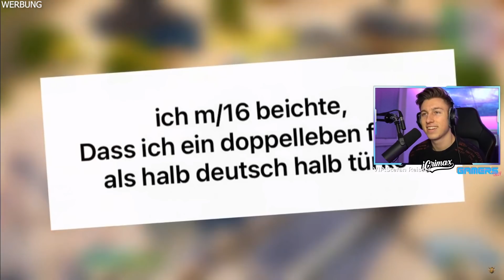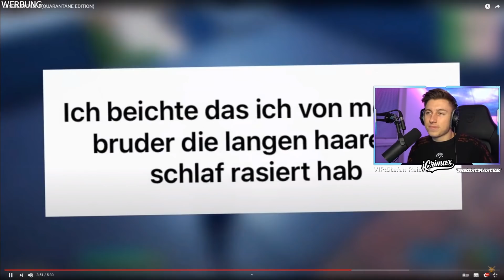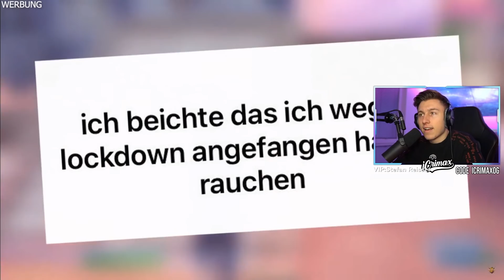QUARANTÄNE BEICHTEN 😂 von ASSI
iCrimax reagiert auf itsAssiTV